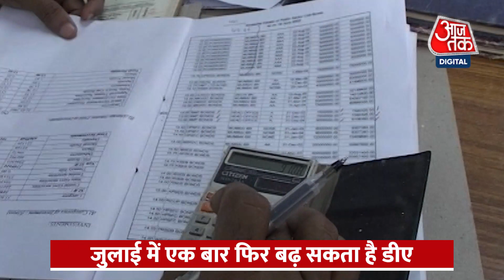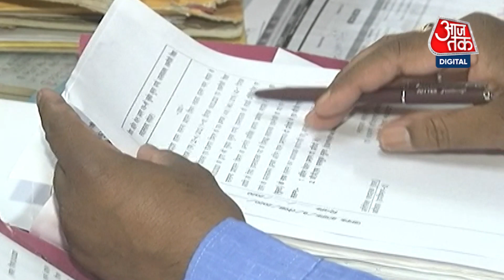मोदी सरकार फिर दे सकती है केंद्रीय कर्मचारियों को तोहफा, करीब 1 करोड़ लोगों को मिलेगा लाभ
केंद्र सरकार के लाखों कर्मचारियों (Central Govt Employees) और पेंशनभोगियों (Pensioners) को बढ़ती महंगाई (Inflation) से एक और राहत मिलने वाली है. खबरों के अनुसार, प्रधानमंत्री नरेंद्र मोदी (PM Narendra Modi) की अगुवाई वाली केंद्र सरकार (Central Govt) जुलाई में एक बार फिर से केंद्रीय कर्मचारियों और पेंशनभोगियों के लिए महंगाई भत्ते (DA) को बढ़ा सकती है. बताया जा रहा है कि इस बार भी डीए (DA) को 3 फीसदी बढ़ाया जा सकता है. अगर सरकार ऐसा करती है तो इस फैसले से 1 करोड़ से ज्यादा लोगों को सीधा लाभ मिलेगा.

Lakhs of Central Government employees and pensioners are going to get another relief from rising inflation. According to reports, the Central Government led by Prime Minister Narendra Modi may once again increase the Dearness Allowance (DA) for central employees and pensioners in July. It is being told that this time also DA can be increased by 3 percent. If the government does this, then more than 1 crore people will get direct benefit from this decision.